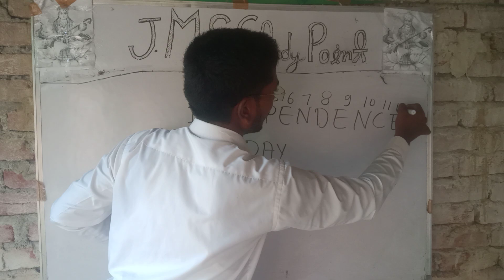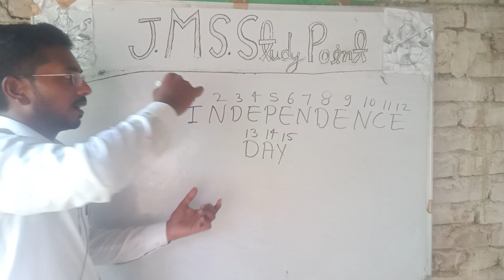Independence me 15 letters hote hai || Independence day 🇮🇳 में 15 अक्षर होते हैं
hello baccho kaise ho aap sabhi
ye video aapko batayegi ki independence day me kitna letters hote hai.